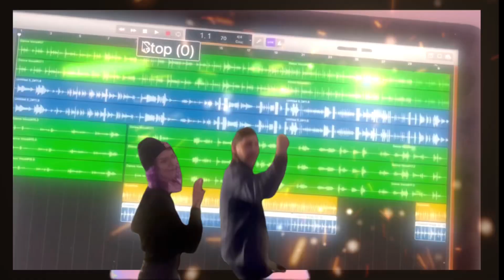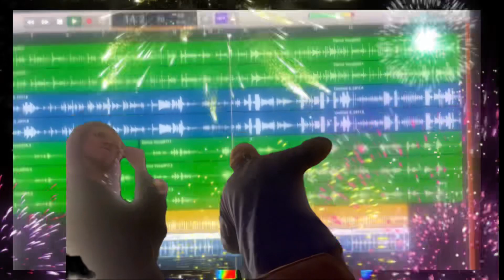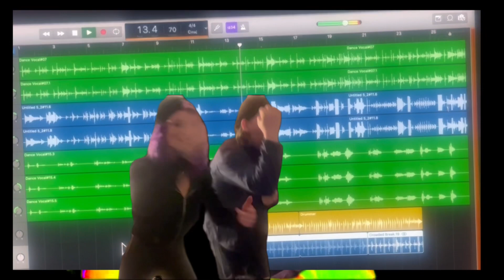UN naMeD eMotiONs